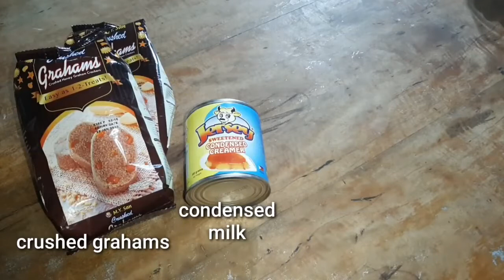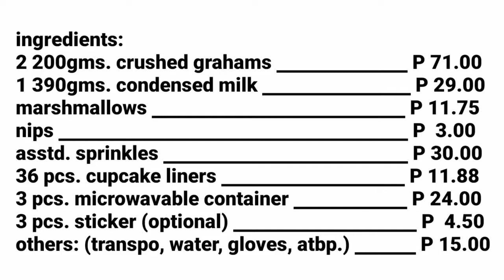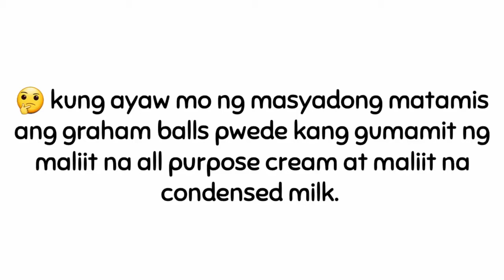GRAHAM BALLS PANG NEGOSYO NGAYON PASKO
MAGANDAG NEGOSYO NGAYON PASKO patok na negosyo sa maliit na puhunan